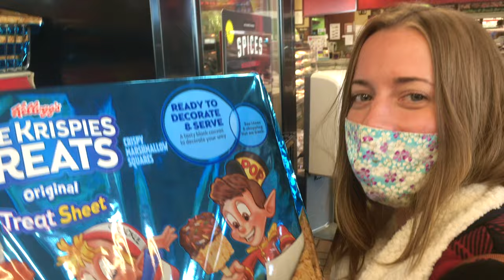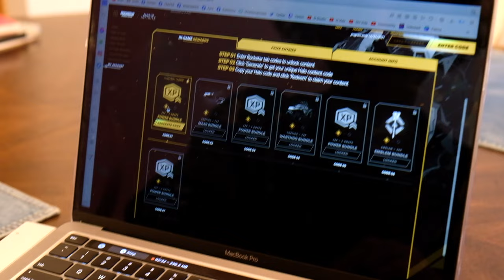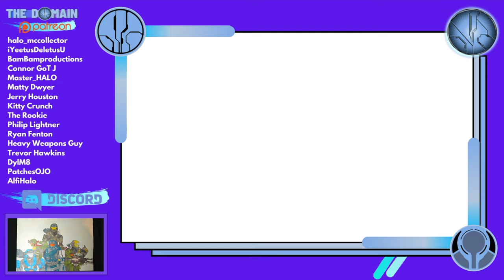Drinking Rockstar Energy to Unlock Halo Infinite Coatings.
As a British guy fresh off the boat I've never tried a Rockstar energy drink before. and now I need six of them for shiny Halo Infinite downloadable content.

FULL TUTORIAL on how to unlock Rockstar items tomorrow.

Unlocks:

Nockturne Sky Warthog Coating
Nockturne Sky Razerback Coating
Nockturne Sky Assault Rifle MA40 Coating
'Hammer Time' Emblem

Simon Key
11E Cherish Court
Discovery Bay
Hong Kong